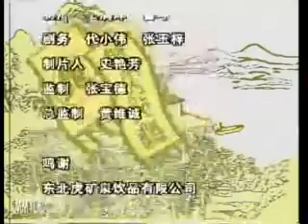评书《水浒传》271田连元